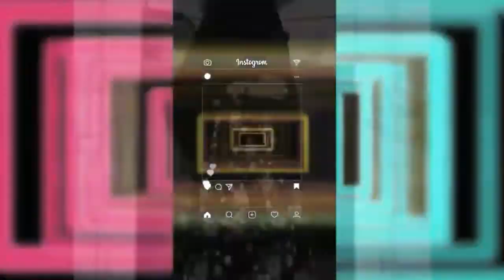Baju Gamis Brokat Model Terbaru